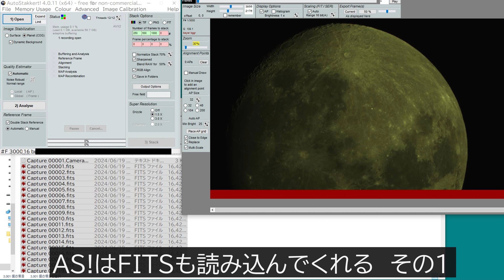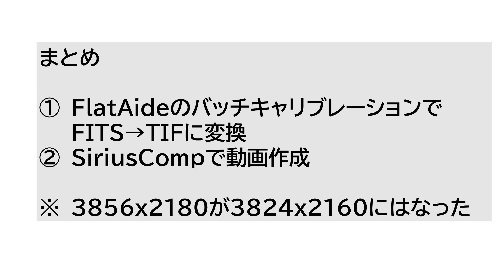【月の撮影】FITSで撮ってしまったけど、動画として残したい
シーイングが良かったから、動画で残したい。
でも間違えてFITSで撮ってしまった！
色々試して、自分の環境ではこの方法が良かった。
でも撮影時に設定をちゃんと確認するのが一番。

Telecope: KENKO SE200N CR
Camera: SVBONY SV705C
Mount: CELESTRON ADVANCED VX
Software: SharpCap Pro

processing with
 Autostakkert! 4
 RegiStax 6
 Image Composite Editor
 Photoshop CS6
and SiriusComp 64